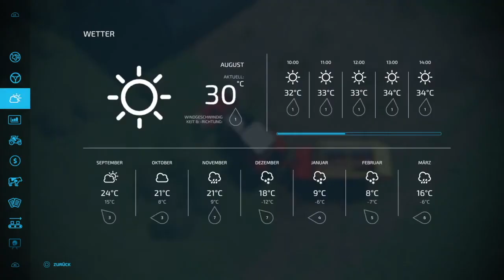Niemandsland #2 Erstes Geld?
Moin, willkommen im Niemandsland.